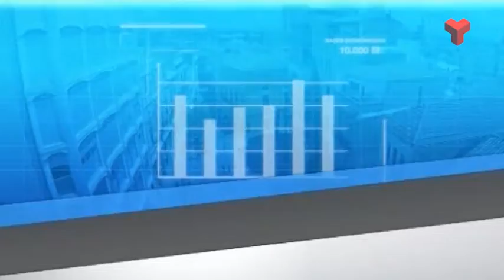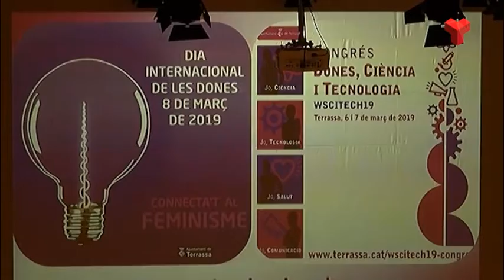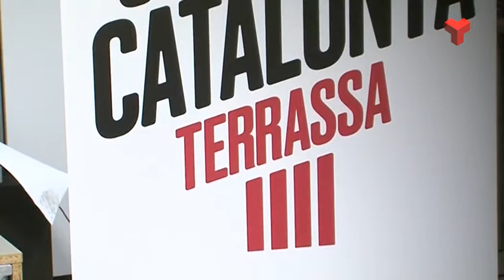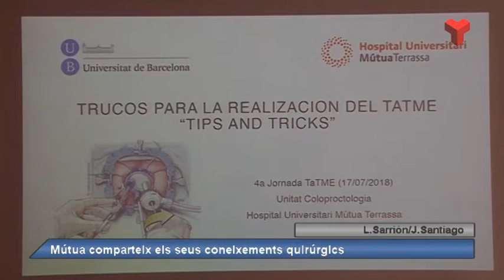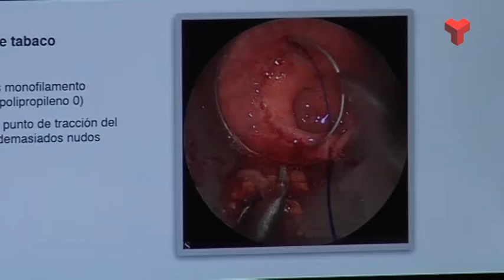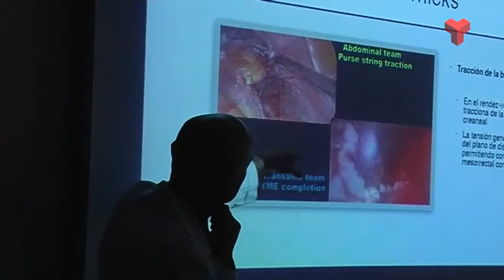Al Dia Vallès Occidental dijous 08-03-2019 de Canal Terrassa